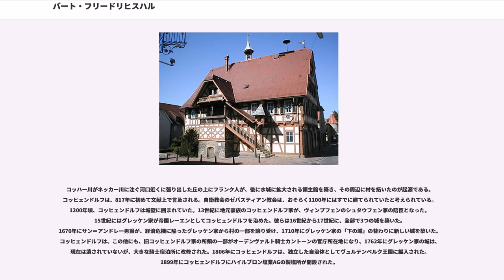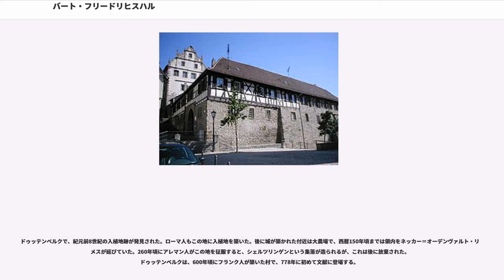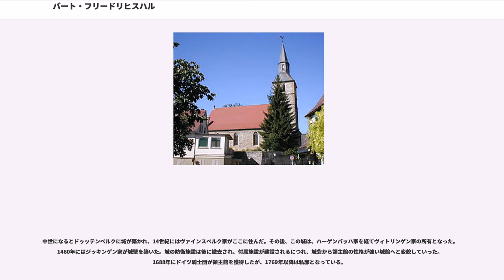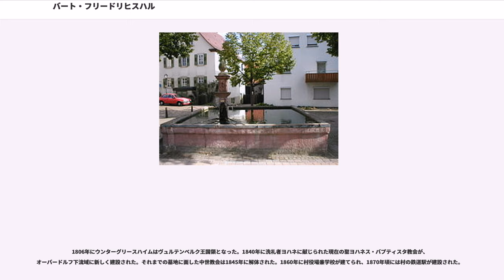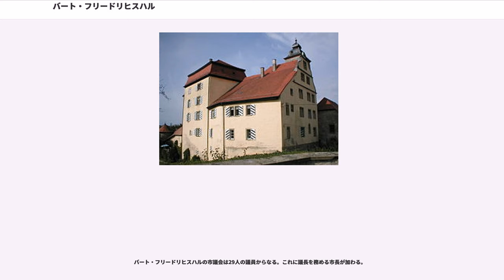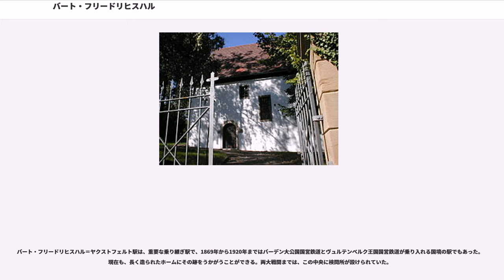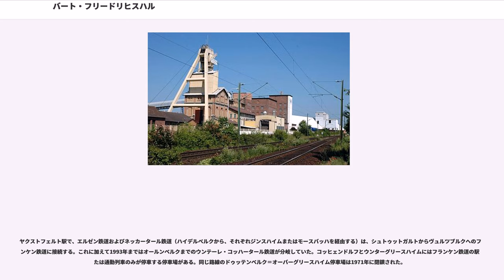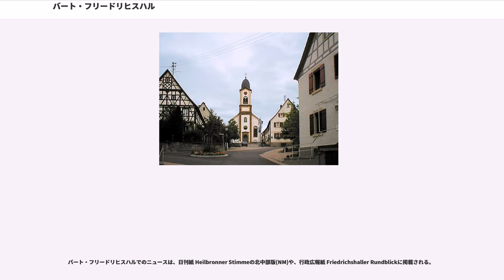バート・フリードリヒスハル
バート・フリードリヒスハル (Bad Friedrichshall) は、ドイツ連邦共和国バーデン＝ヴュルテンベルク州ハイルブロン郡に属す郡所属市。この都市は、それぞれコッハー川、ヤクスト川がネッカー川に注ぐ、いずれも河口の町であるコッヒェンドルフとヤクストフェルトが、1934年に合併して創設された。1935年、1972年、1975年にもそれぞれ合併を行い、市域を広げた。この街は1951年に都市権を獲得した。

バート・フリードリヒスハルは、ヤクスト川およびコッハー川がネッカー川に注ぐ河口に位置している。

バート・フリードリヒスハルに隣接する市町村は、南から時計回りに、ネッカーズルム、ウンターアイゼスハイム、バート・ヴィンプフェン、オッフェナウ、グンデルスハイム、ノイデナウ、ノイエンシュタット・アム・コッハー、エートハイムで、いずれもハイルブロン郡に属す。バート・フリードリヒスハルは、エートハイム、オッフェナウと行政共同体を形成している。

バート・フリードリヒスハルは、コッヒェンドルフ、ヤクストフェルト、ハーゲンバッハ、ドゥッテンベルク、ウンターグリースハイム、プラッテンヴァルトの各市区からなる。

バート・フリードリヒスハルは、1934年と1935年に、コッヒェンドルフ、ヤクストフェルトおよびハーゲンバッハが合併して成立した。フリードリヒスハルという名は、ヴュルテンベルク王フリードリヒ1世が1818年にヤクストフェルトに設けた製塩所に由来する。

コッハー川がネッカー川に注ぐ河口近くに張り出した丘の上にフランク人が、後に水城に拡大される領主館を築き、その周辺に村を拓いたのが起源である。コッヒェンドルフは、817年に初めて文献上で言及される。自衛教会のゼバスティアン教会は、おそらく1100年にはすでに建てられていたと考えられている。1200年頃、コッヒェンドルフは城壁に囲まれていた。13世紀に地元豪族のコッヒェンドルフ家が、ヴィンプフェンのシュタウフェン家の陪臣となった。15世紀にはグレッケン家が帝国レーエンとしてコッヒェンドルフを治めた。彼らは16世紀から17世紀に、全部で3つの城を築いた。1670年にサン＝アンドレー男爵が、経済危機に陥ったグレッケン家から村の一部を譲り受け、1710年にグレッケン家の「下の城」の替わりに新しい城を築いた。コッヒェンドルフは、この他にも、旧コッヒェンドルフ家の所領の一部がオーデンヴァルト騎士カントーンの官庁所在地になり、1762年にグレッケン家の城は、現在は遺されていないが、大きな騎士宿泊所に改修された。1806年にコッヒェンドルフは、独立した自治体としてヴュルテンベルク王国に編入された。1899年にコッヒェンドルフにハイルブロン塩業AGの製塩所が開設された。

1934年にコッヒェンドルフはヤクストフェルトと合併し、バート・フリードリヒスハルが成立した。

ドゥッテンベルクで、紀元前8世紀の入植地跡が発見された。ローマ人もこの地に入植地を築いた。後に城が築かれた付近は大農場で、西暦150年頃までは領内をネッカー＝オーデンヴァルト・リーメスが延びていた。260年頃にアレマン人がこの地を征服すると、シェルツリンゲンという集落が造られるが、これは後に放棄された。ドゥッテンベルクは、600年頃にフランク人が築いた村で、778年に初めて文献に登場する。

ドゥッテンベルクの教会はきわめて早い時期に成立し、後にオッフェナウ、バッヒェナウ、ハーゲンバッハ、ホイヒリンゲンの教会の母体組織となった。この教会は、1302年に初めて文献で言及されている。

中世になるとドゥッテンベルクに城が築かれ、14世紀にはヴァインスベルク家がここに住んだ。その後、この城は、ハーゲンバッハ家を経てヴィトリンゲン家の所有となった。1460年にはジッキンゲン家が城壁を築いた。城の防衛施設は後に撤去され、付属施設が建設されるにつれ、城砦から領主館の性格が強い城館へと変貌していった。1688年にドイツ騎士団が領主館を獲得したが、1769年以降は私邸となっている。

中世後期には、村外れのローマ人の宗教施設跡に十字架礼拝堂が建設された。1730年に中世の村の教会堂は焼失したものと思われる。この跡地に1734年、ネッカーズルムの建築家ゲオルク・フィリップ・ヴェンガーがバロック様式の聖キリアン教会を建設した。

ドゥッテンベルクは、1806年にヴュルテンベルク王国領となり、...